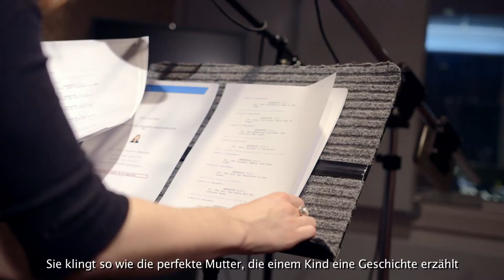Making-of Child of Light #3: A Modern Fairy Tale - Child of Light [DE]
Watch how Aurora has been imagined and designed. Discover in this making of what the story of Child of Light has been inspired from!
Dive into the Ubisoft Montreal Studio and discover development team and artists who brought this playable poem to life.

Child of Light is the transformation journey of Aurora, a young princess who woke up in the world of Lemuria. She has to face with her destiny in an epic quest to find the Sun, the Moon and the Stars stolen by the Dark Queen.